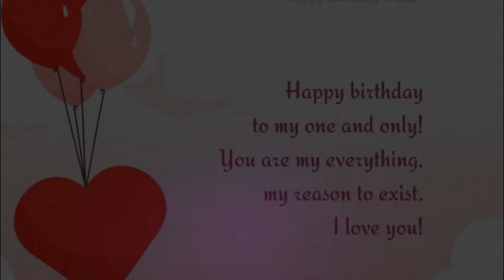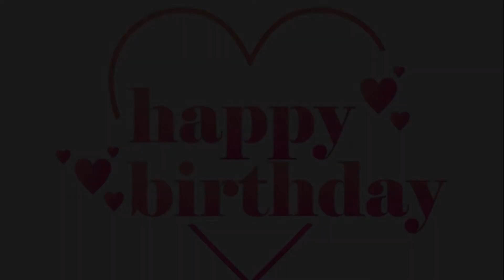14th October 2021 Happy Birthday My Dear Friend